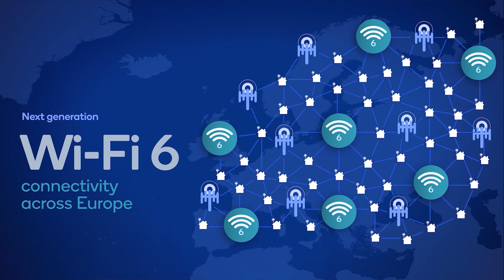[Recap] IFA 2020: A Time to Innovate. Qualcomm President Cristiano Amon delivers his keynote on 5G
President Cristiano Amon’s opening keynote address at IFA 2020 was a major success. In case you want a fast, condensed version of the hour-long keynote, we’ve got you covered with this 6 minute recap.